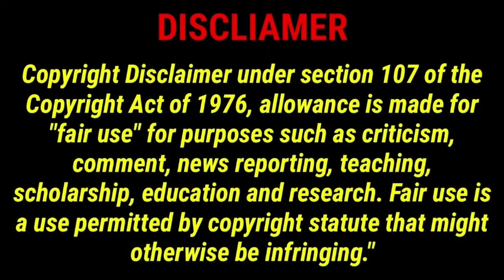Rathnam Full Movie in Tamil 2024 | Vishal | Hari | Priya Bhavani Shankar | Hareesh | Rathnam Review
rathnam tamil full movie
1,443
7.6%
tamil full movie
1,303
6.8%
tamil movies
370
2.0%
tamil movie
276
1.5%
rathinam tamil movie
256
1.4%
tamil full movie 2024
230
1.2%
new tamil movies 2024 full movie
229
1.2%
tamil new movies 2024 full movie
198
1.0%
ரத்னம் full movie tamil
118
0.6%
tamil movies 2024 full movie
105
0.6%
tamil full movie new 2024
94
0.5%
tamil movies full
94
0.5%
rathnam
92
0.5%
vishal movie
81
0.4%
vishal tamil movies full
80
0.4%
tamil movies 2024
78
0.4%
new movie tamil
77
0.4%
tamil full movie new
72
0.4%
new tamil movies
68
0.4%
latest tamil movies 2024 full movie
62
0.3%
rathnam tamil full movie 2024
62
0.3%
2024 tamil full movie
61
0.3%
rathnam movie
61
0.3%
tamil new movies
59
0.3%
love today full movie tamil
58
0.3%
new tamil full movie
55
0.3%
tamil movie 2024
51
0.3%
sandakozhi 2 full tamil movie
50
0.3%
full movie tamil
47
0.3%
pathu thala full movie in tamil
46
0.2%
pt sir full movie in tamil
45
0.2%
rathnam full movie in tamil
45
0.2%
ratnam full movie tamil
45
0.2%
ரத்தினம் தமிழ் மூவி
45
0.2%
ratnam tamil movie
43
0.2%
tamil new movies 2024 full movie hd
42
0.2%
rathnam full movie tamil
41
0.2%
tamil new movie
41
0.2%
ratnam movie
40
0.2%
tamil movie full
40
0.2%
iru dhuruvam tamil full movie
39
0.2%
poojai tamil full movie
39
0.2%
raththam full movie in tamil
38
0.2%
2024 new tamil full movie
37
0.2%
tamil full movie 2024 new releases
37
0.2%
devarattam full movie tamil
36
0.2%
tamil full movies
36
0.2%
ratnam full movie
35
0.2%
vishal movies tamil
35
0.2%
ratnam tamil full movie
34
0.2%